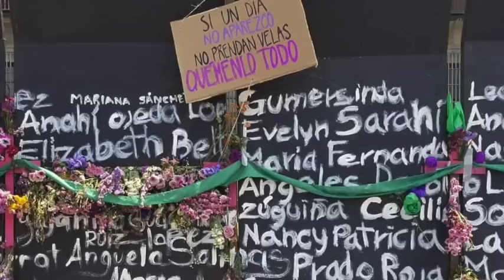PonT !!QUÉMENLO TODO¡¡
El tema de hoy !!QUÉMARLO TODO¡¡ en el PonT🍆
Sección creada para hombres de la voz de @Ulises Vázquez.